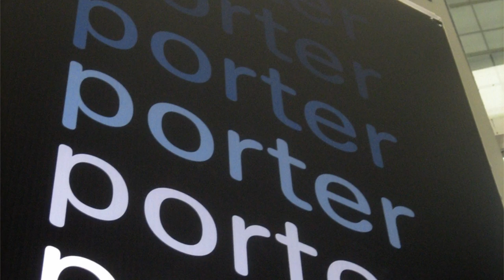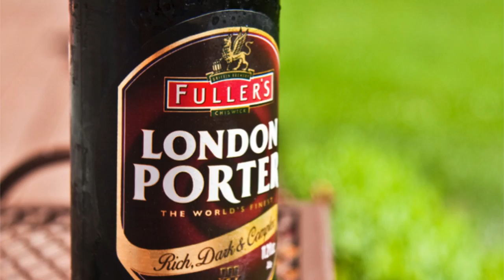History Lesson 005: Porter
Quickly learn how  porters came to exist.